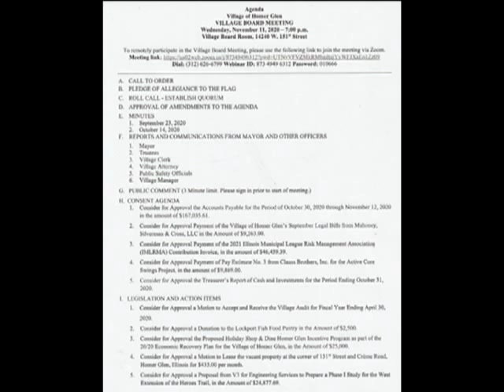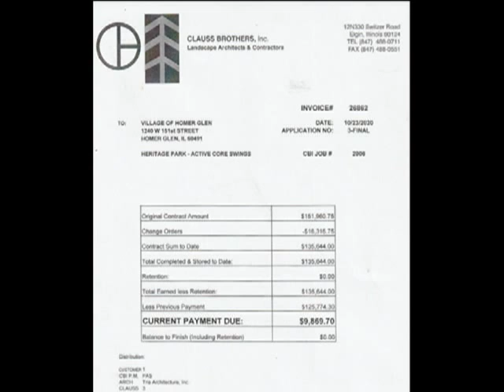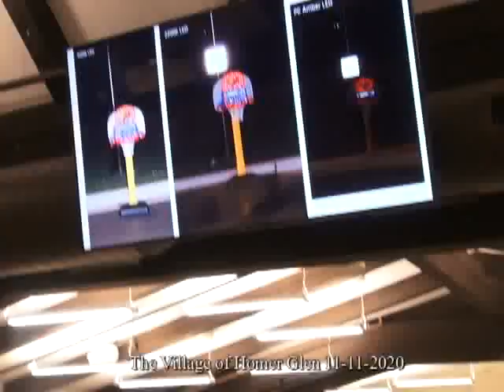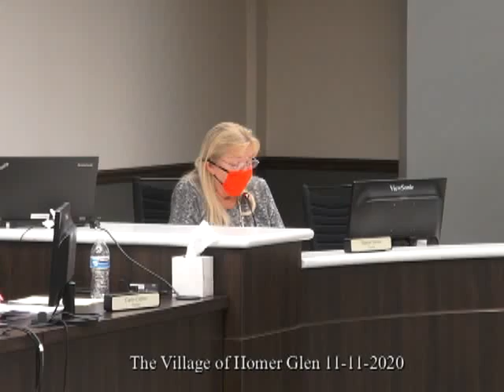Homer Glen 11 11 2020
HAPPY VETERANS DAY FROM A LONG SERVING VETERAN

The new Paint Ball logo is every where
Accounts Payable  $167,035.61
Legal Bills $9,263.00
Illinois Municipal League  $46,459.39
Payment for Active Core $9,869.00
Cash disbursements  7,608,564.00

Approve Village Audit
Approval of Dine-in Program $25,000.00
L:easing vacant property at 151st and Creme Road for parking

Payment to V3 for Study of extension of Hero's trail
Payment to Austin Tyler for Drainage work $677,777.55
Discussion and passage of Street Lighting --NOTE
  the example is that of a yard light , not a street light - the effect is quite different
Executive Session:      probability
    The take-over of the Township Highway dept - seeing Mike DeVivo

     showed up very late in the meeting
  And the litigation is probability the property sold to Bengtson family